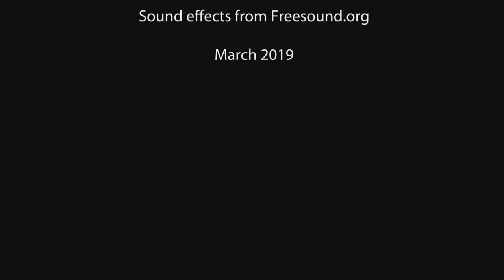Watts - FAKE FRIENDS